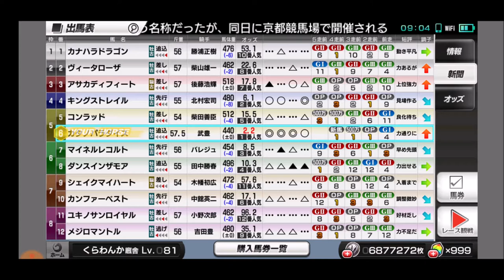【スタポケ 39-2】苦戦！ 中山金杯→大阪杯。ローゼンクロイツら登場【スターホースポケット＋ ：競馬ゲーム ：カタノパラダイス スキーパラダイスに種付け】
【4】連勝 G1初V！毎日王冠→チャンピオンS クロフネ＆ウイングアローと勝負！